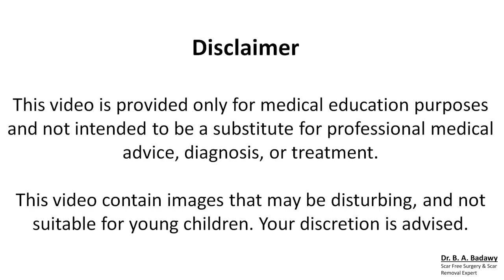Scarless Infected Facial Cyst ( Female ) .... كيس ملتهب بوجه فتاة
Infected facial cyst extracted through a hole made by cauterization. The bed cauterized to burn wall remnant to avoid recurrence and the hole left open to drain and heal. The after-picture confirms scarless technique, just a mark.